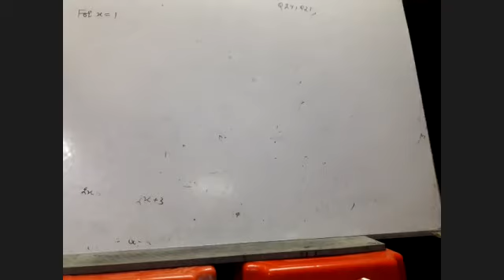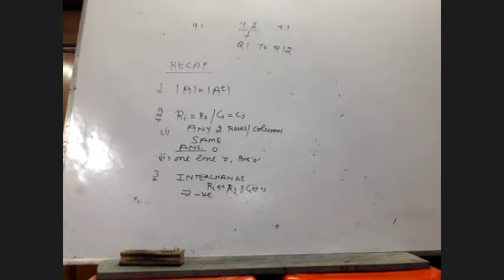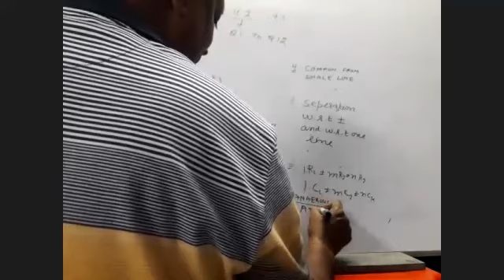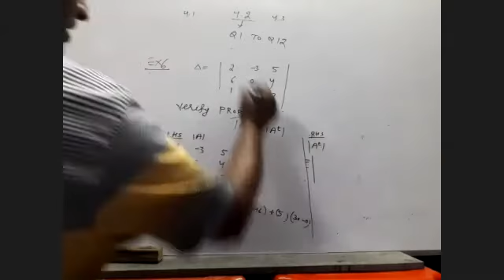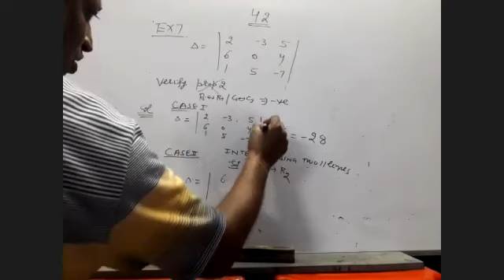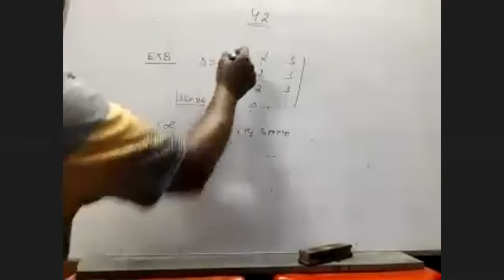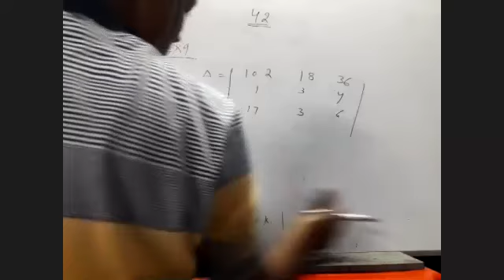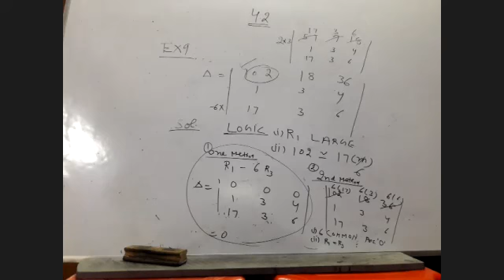determinants ex6 to ex9 of 4.2